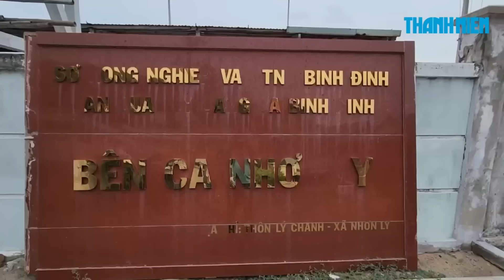Bình Định: Bến cá 37 tỉ đồng bị xuống cấp, nguy cơ bị đổ sập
0:00 Bình Định: Bến cá 37 tỉ đồng bị xuống cấp, nguy cơ bị đổ sập
3:00 Nghẹn ngào nước mắt trẻ thơ bên những ngôi nhà đổ sập ở thôn Kho Vàng

Bến cá Nhơn Lý (thuộc xã Nhơn Lý, TP.Quy Nhơn, Bình Định) bị xuống cấp nghiêm trọng, đối diện nguy cơ đổ sập bất cứ lúc nào, đe dọa đến tính mạng của người dân.

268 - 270 Nguyễn Đình Chiểu, Phường Võ Thị Sáu, Q.3, TP HCM